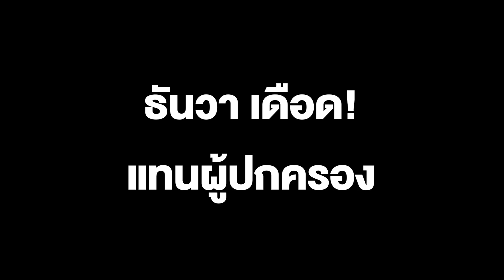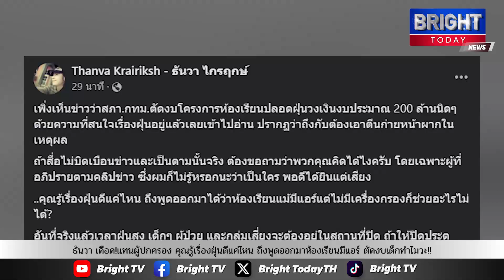ธันวา เดือด! รู้เรื่องฝุ่นดีแค่ไหน ถึงพูดห้องมีแอร์ไม่มีเครื่องกรองก็ช่วยไม่ได้? ตัดงบเด็กทำไมวะ!!